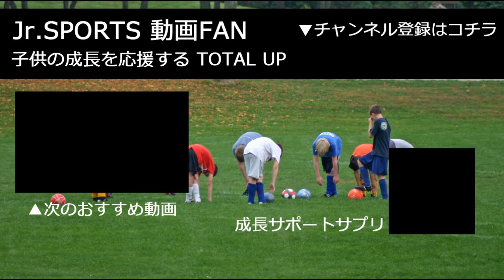フロンターレカップ U12 幸区×多摩区【後半】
20170617　等々力第1、第2サッカー場で行われたU-12 フロンターレカップ　幸区×多摩区後半戦になります。

その他のジュニアスポーツ動画はコチラ